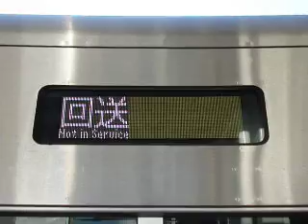名鉄5000系行き先LED 変換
ドアチャイムも入っています。「普通」が出てから少し遅れて「中部国際空港」が出るんですね。